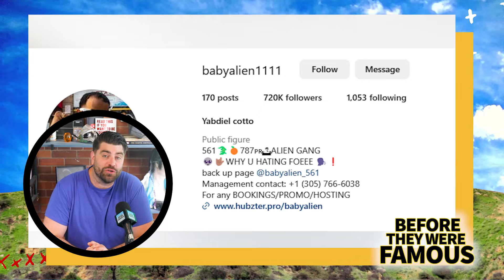Baby Alien | Before They Were Famous | The Untold Story of Miami's Viral Sensation!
In this exclusive episode, we delve deep into the life of Miami's viral sensation, Baby Alien! From his first encounter on the Bus to his video with star Aria Electra, this video uncovers the captivating story behind Baby Alien's rise to fame. Watch till the end to discover the shocking details about his real name, early struggles, and his newfound success in the world of social media.

Really, here's why you should join us:

 • Be first to access our NS LABS Creator Studio, where we take you behind the scenes on our operations and help you become a famous creator
 • Join the conversation with like-minded people, show love for your favourite artists and tell us who to feature next
• Daily dose of in-depth biographies on up and coming artists, influencers and celebrities

Let's gooooo and embark on this incredible journey together.

Timestamps:
0:00 - 0:30: Introduction and Teaser
0:31 - 1:15: Baby Alien's Viral Fan Bus Moment
1:16 - 1:45: Relationship with Ari Electra
1:46 - 2:15: Exploring Baby Alien's Instagram Journey
2:16 - 2:45: Deep Dive into Baby Alien's Music
2:46 - 3:15: Exclusive Insights from Baby Alien's TikTok
3:16 - 3:45: Fun Fact: Baby Alien's Real Name and Early Struggles
3:46 - 4:15: Baby Alien's Explicit Video with Aria Electra
4:16 - 4:45: Reactions and Comments from Viewers
4:46 - 5:00: Conclusion and Call to Action